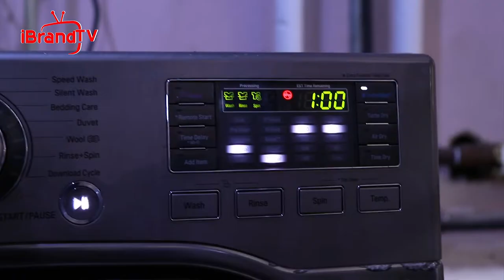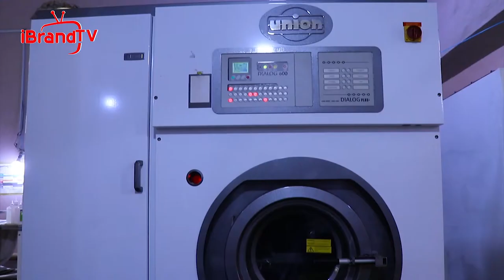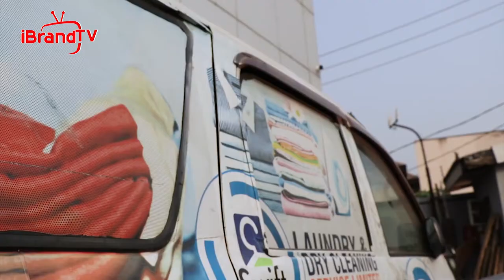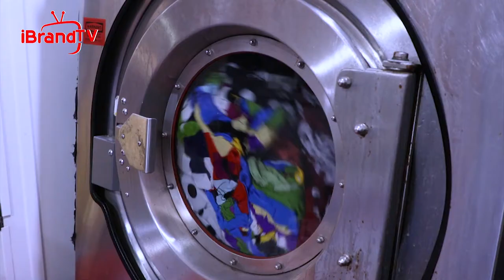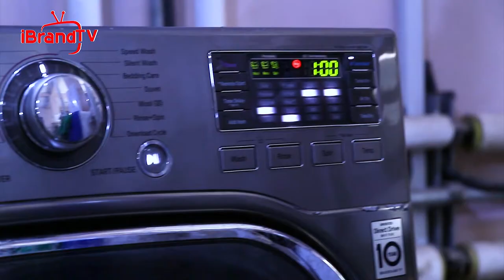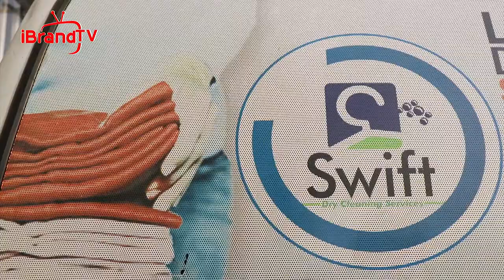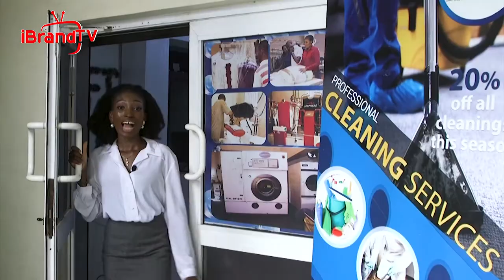SME HUB: Swift Drycleaners Ltd